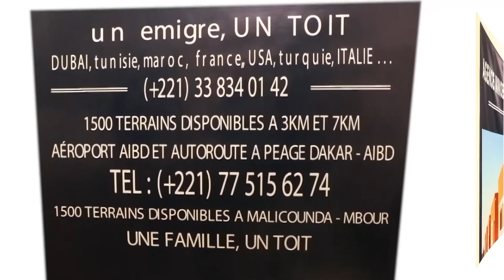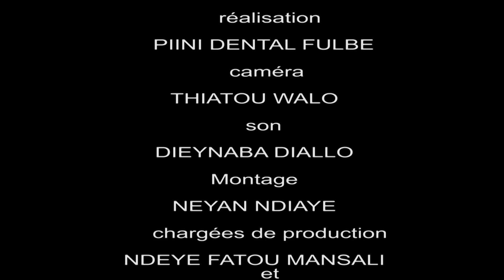Korko Yoro e Bébé Ayssa Episode 22